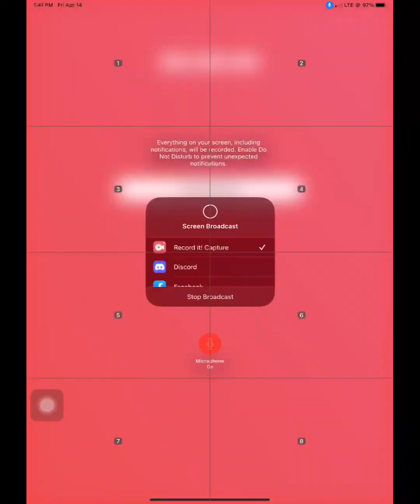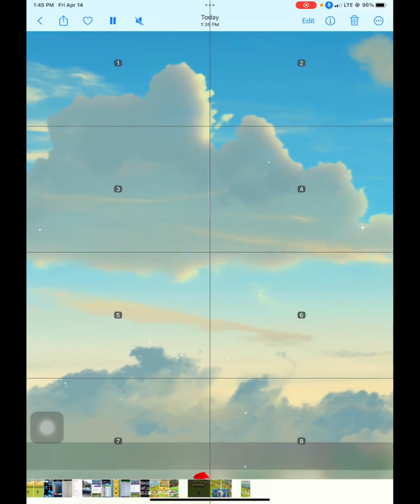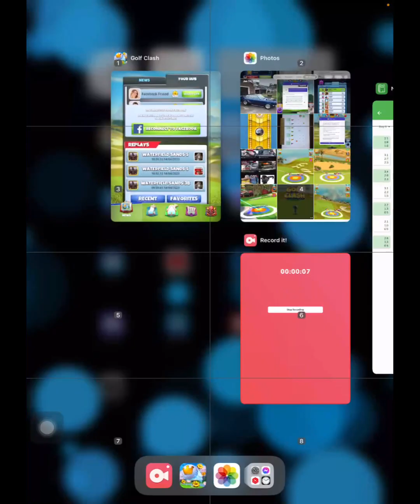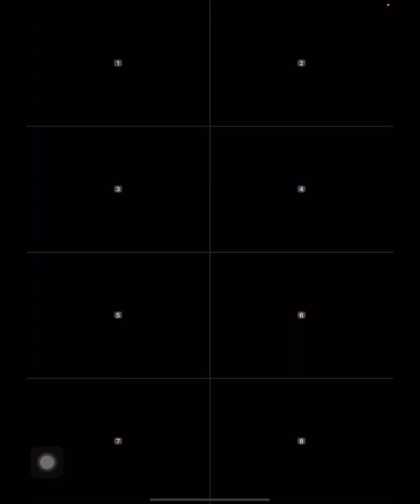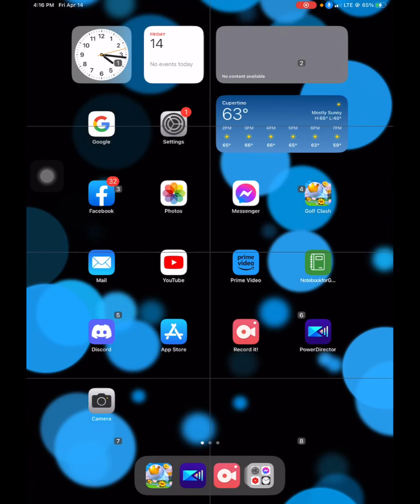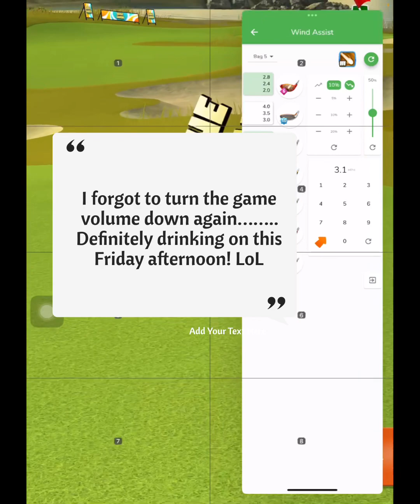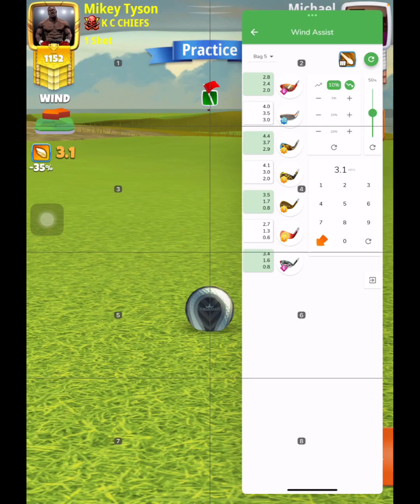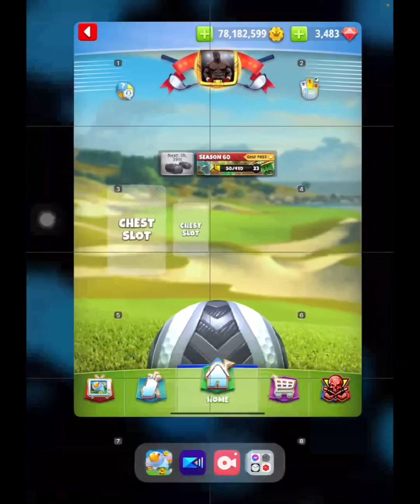#5 Counting rings in Golf Clash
NOTE: I'VE SINCE STOPPED USING THE WIND ARROW IN NOTEBOOK. OMIT IT FROM YOUR SHOT SET UP.
The wind arrow is for the effect the wind has on the 2nd bounce and roll out and using it near the rough or any other hazards poses the risk of hitting said hazard. Recorded in 1080 HD so I recommend watching on your PC.     The app “Notebook for Golf Clash” tells you to move your bullseye 3.5 rings, what does that mean? How do I do that? Why should I do that? In this video, I will explain exactly what that means so you can make a more accurate shot.